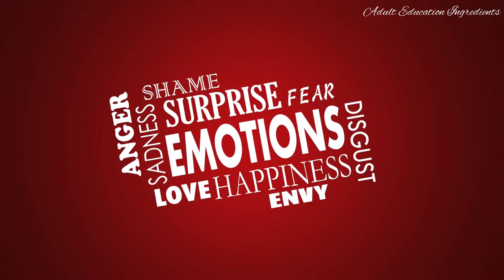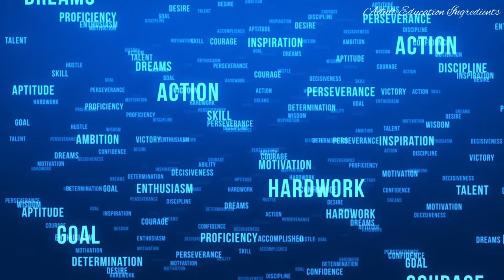Motivation to learn vs Emotion | the connection between emotion and motivation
Adult Education related books:
🧚Ecojustice Adult education
🧚Contemporary viewpoints on teaching Adults effectively
🧚Participatory visual approaches to Adult Continuing Education
🧚Spiritual in the workplace
🧚Challenging homophobia and heterosexism
🧚Turning points
🧚Financial literacy and Adult Education